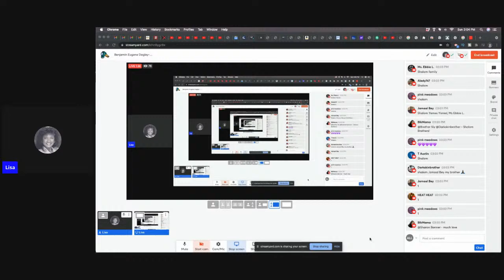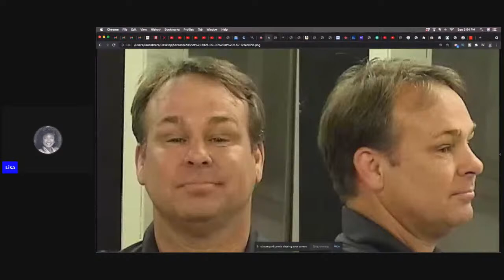Benjamin Eugene Dagley-Arrested In Ohio